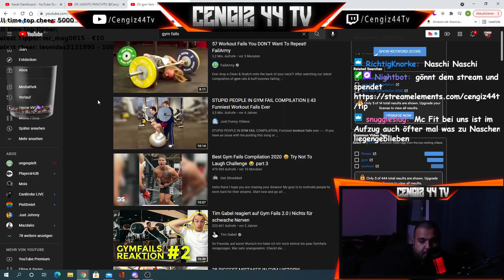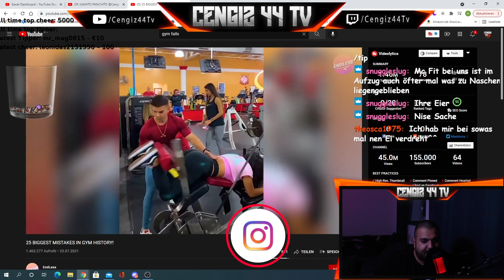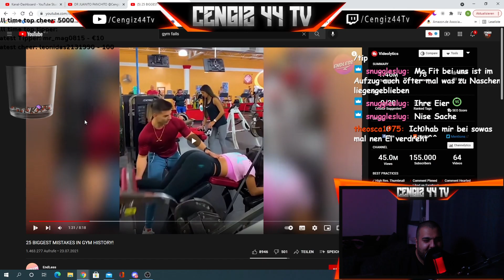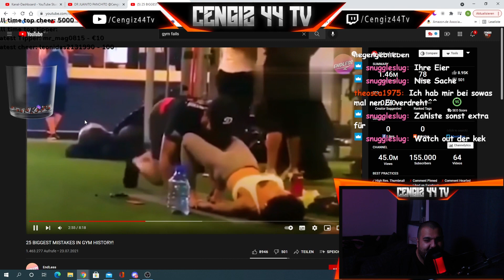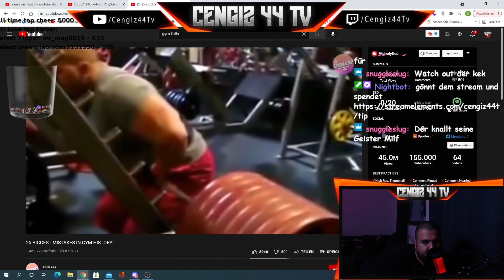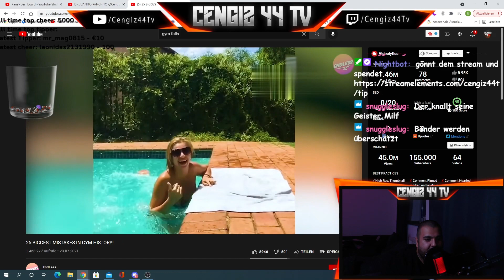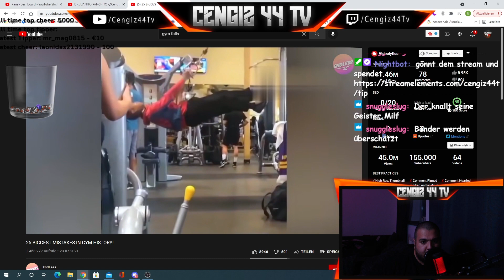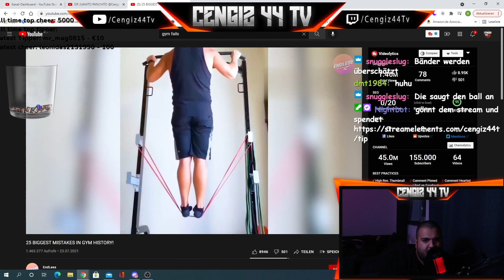Cengiz44TV | Gym Fails next LvL